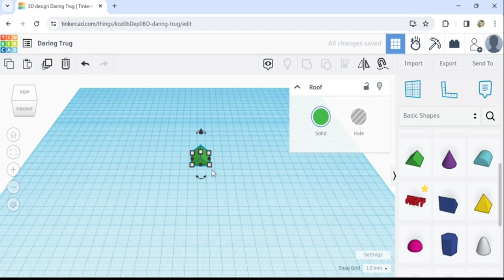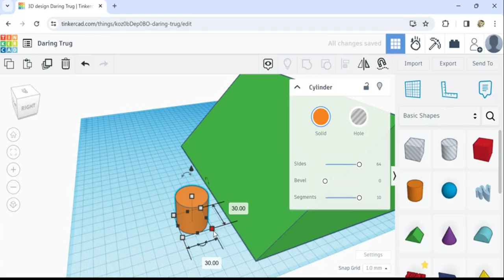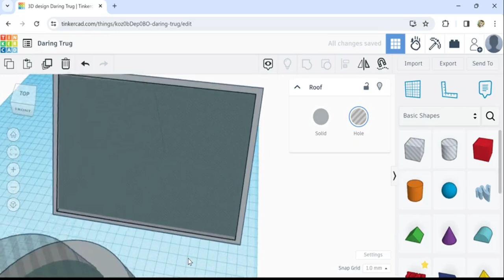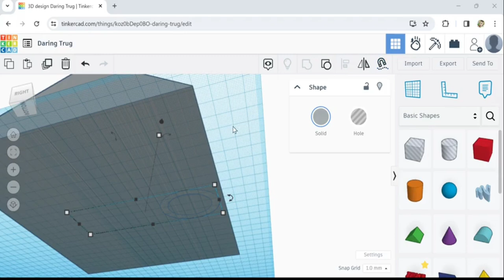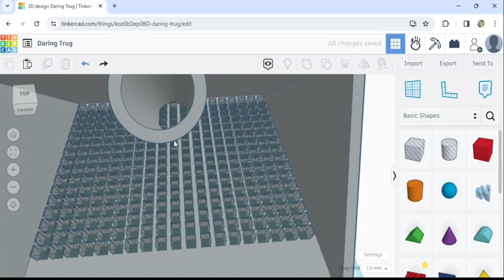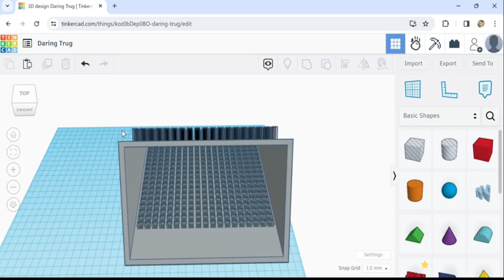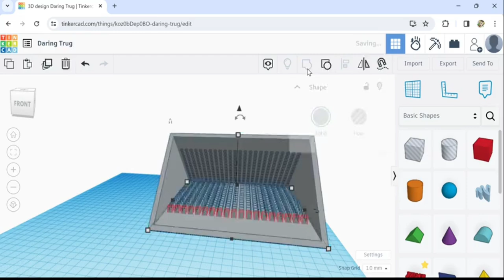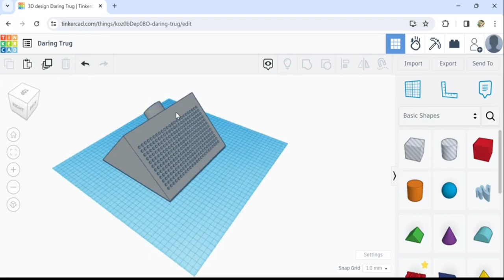Tinkercad Beginner Tutorial ( Part 49 ) Seashell Scooper Design and Print! 3D Printing Model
This channel is everything Tinkercad! From beginner design to advanced tutorials. We will print each design that we make and test it out! Follow along and join in the fun of inventing and creating!